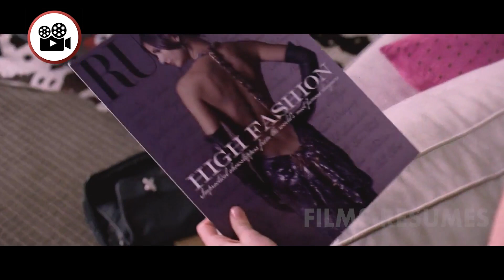Des filles sont prêtes à tout pour se faire une place dans la mode, et oublient leurs principes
Une jeune femme qui souhaite devenir journaliste passe un entretien avec Miranda Priestley, la reine des rédactrice en chef de magazines de mode. A la tête de Runway, elle fait la pluie et le beau temps pour les couturiers. Tout le monde est attentif autour d'elle à ses moindres désirs. Ce jusqu'à l'excès...

A propos de la chaine:
Profitez de ce résumé de Devil Wears Prada (en français Le Diable s'habille en Prada), si vous n’avez pas le temps de regarder le film complet de  Devil Wears Prada (toujours Le Diable s'habille en Prada), que ce soit le film complet français ou dans une autre langue, nous vous proposons le résumé du film complet en vf.

Cette chaine a pour but de vous proposer des récapitulatifs de film en 10min et moins, des films complets 2022 et même des films complets en français de 2023 quand le film vf sera sorti, et pas juste la bande-annonce ou le trailer. Si vous souhaitez avoir les explications du film, la fin du film, que ce soit des films romantiques, d’amour, d’horreur ou de science fiction, nous essaieront de vous proposer les meilleurs récapitulatifs et récapitulatif de films pour que vous compreniez l’histoire du fim en français. Si vous souhaitez un film d’un autre pays que la France (Québec, Nigeria, Algérie ou Tunisie) n’hésitez pas!